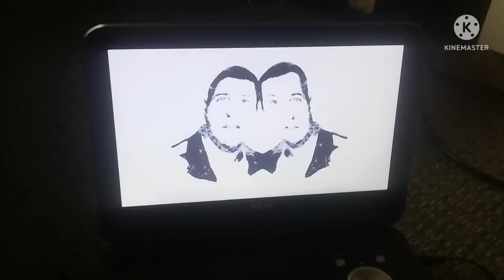Opening To Anger Management 2003 DVD (2006 Reprint)